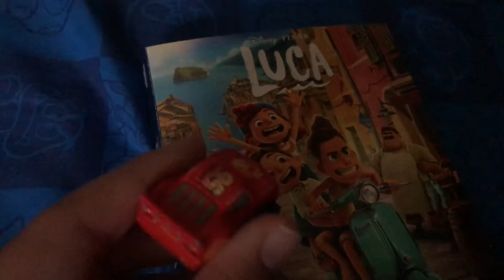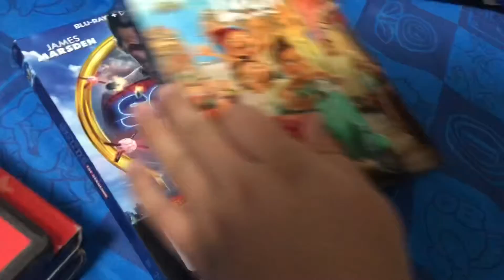LMF - Young McQueen & Friends’s Movie Night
Young McQueen & Friends is Getting Ready to Watch Movie Night!

Follow Lightning McQueenFanlox on
Discord Lightning McQueenFanlox
StoryFire Lightning McQueenFanlox